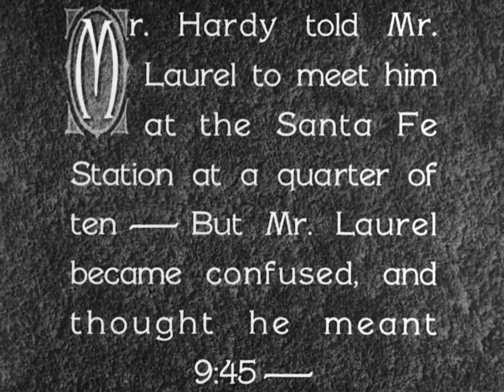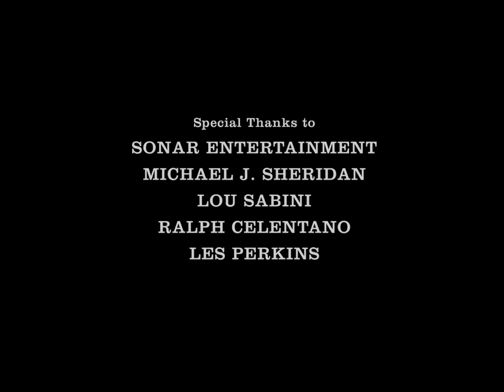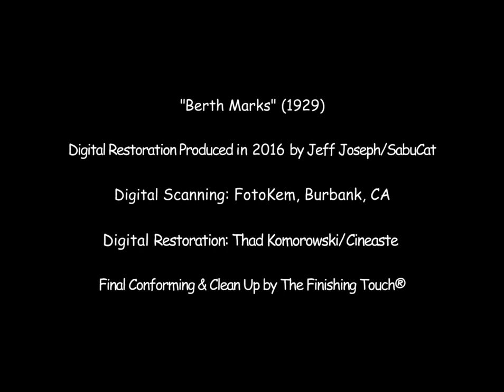Laurel & Hardy - Berth Marks (1929) - [Short Film | Classic Comedy]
SHORT FILM

Movie Title:
Berth Marks (1929)

Description:
Berth Marks is the second sound film starring Laurel and Hardy and was released on June 1, 1929.

Synopsis:
Taking the train to a show in Pottsville, musicians Stanley and Oliver run into trouble once settled in their sleeping car berth.

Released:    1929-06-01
Genre:          Comedy
Casts:          Stan Laurel, Oliver Hardy
Production:  Hal Roach Studios, Metro-Goldwyn-Mayer

Trivia:
• It was only their second sound film, but a silent version was also made for cinemas at the time that were not equipped to show talkies.
• Film debut of Paulette Goddard.

Quotes:
“I wish I'd checked you with the baggage.”
- Oliver Hardy